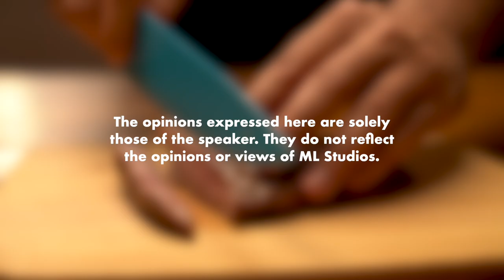Percubaan Business Kedua: Nomad Truck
Macam boek je burger dia tu.